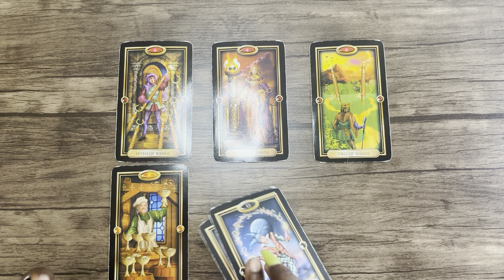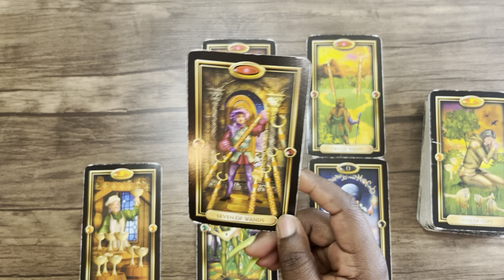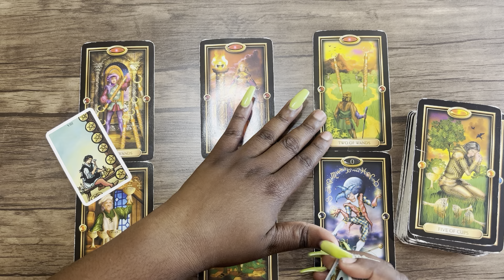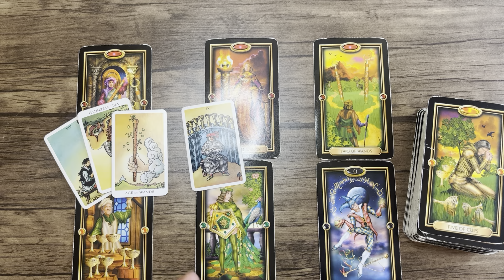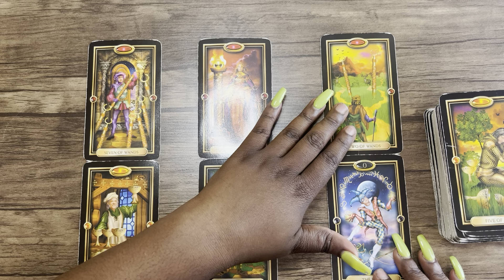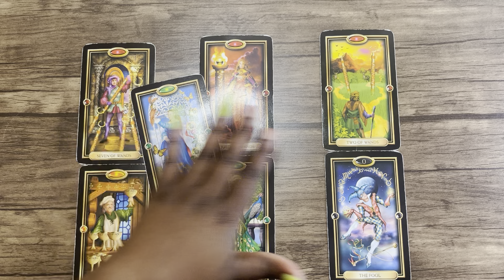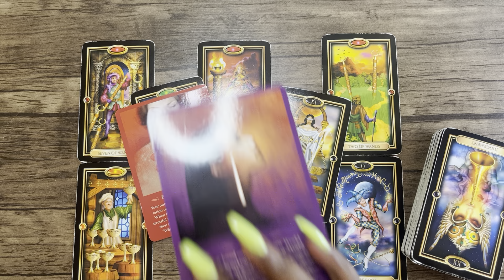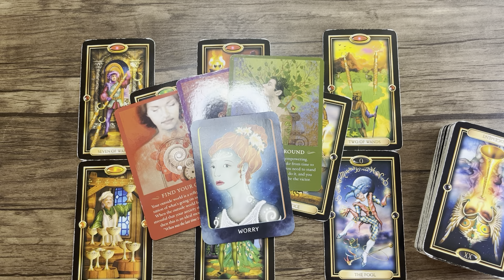GEMINI - “IT’S TIME TO SHOW ‘EM WHO’S BOSS!! YOU MAKE A REMARKABLE COME BACK” 💲 FINANCES/WORK